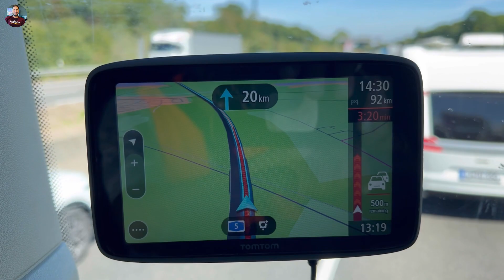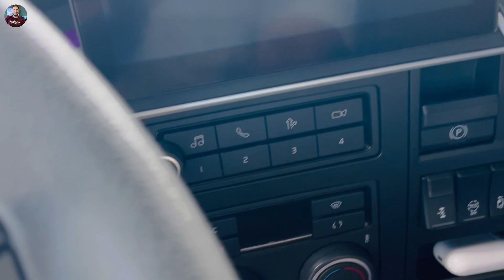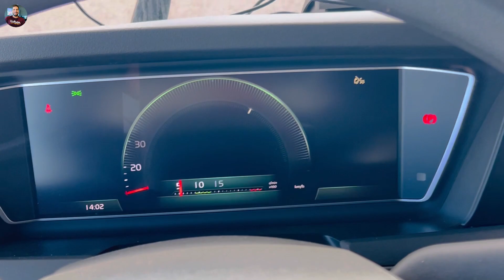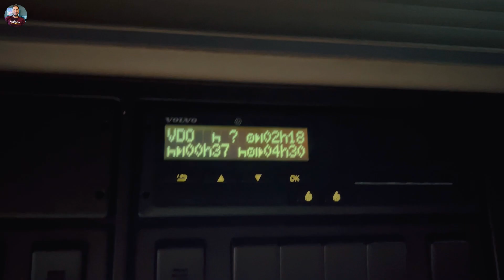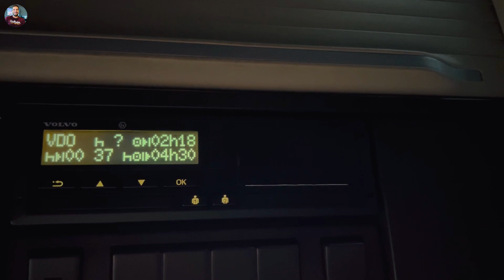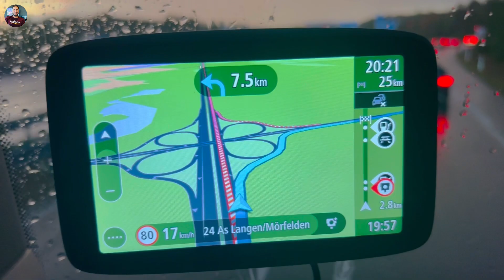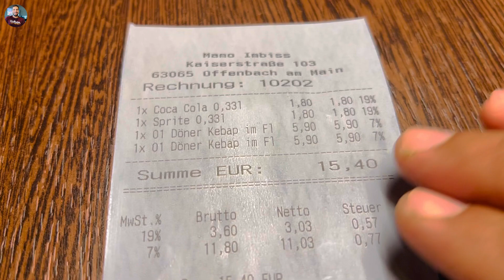Need Food Delivery Person In Frankfurt 😉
Address of the Mamo Donner :-

Kaiserstraße 103, 63065 Offenbach am Main, Germany